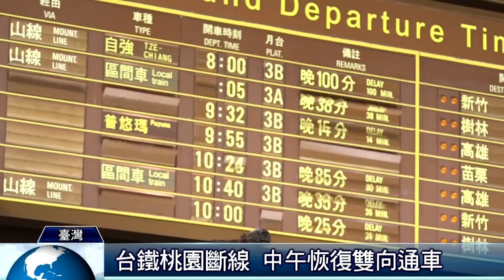台鐵電車斷線 上萬旅客遭延誤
台鐵桃園站23日清晨發生電車線斷落，緊急搶救維修後，上午9點29分恢復西正線單線通車，中午12點4分東正線也修復，恢復雙向通車。台鐵統計，截至中午，共有41列列車受影響，延誤將近1萬6千名旅客，週一一大早就被耽誤行程的人，怨聲載道。